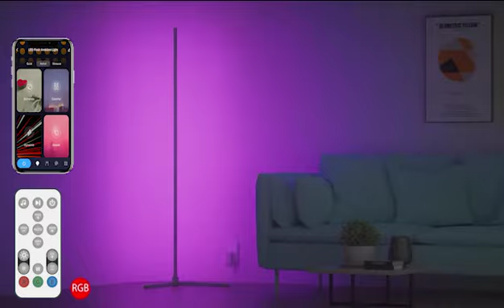ALongDeng Smart Corner Floor Lamp, WiFi APP & Remote Control RGB LED Corner Light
ALongDeng Smart Corner Floor Lamp, WiFi APP & Remote Control RGB LED Corner Light, IR/Voice/Smart Control Sensor Integrated Built-in, Creative DIY/Music Sync/Timing/Dimmable/64+ Lighting Presets